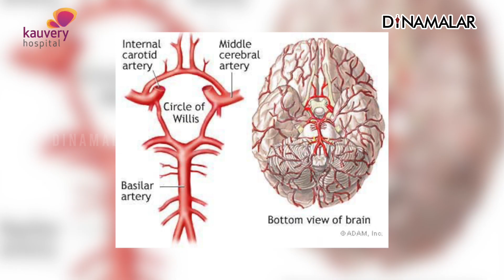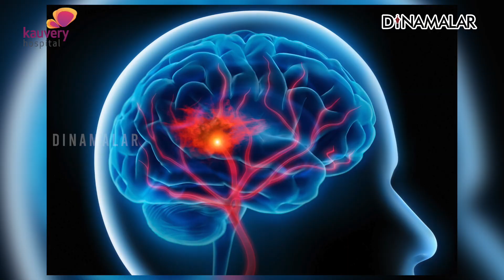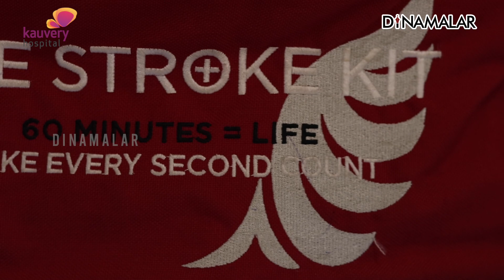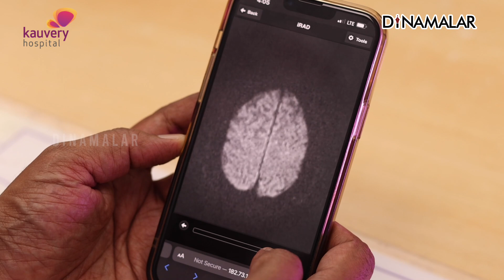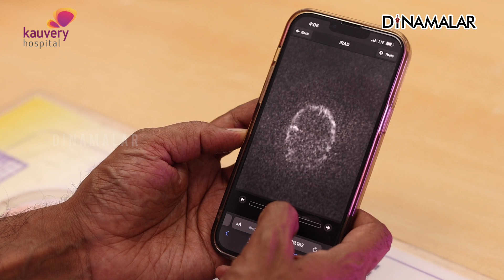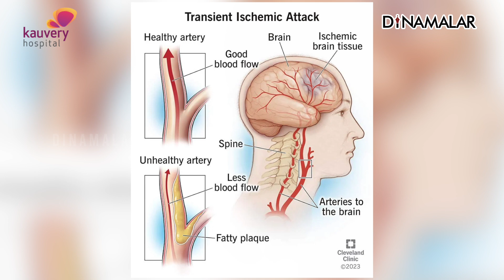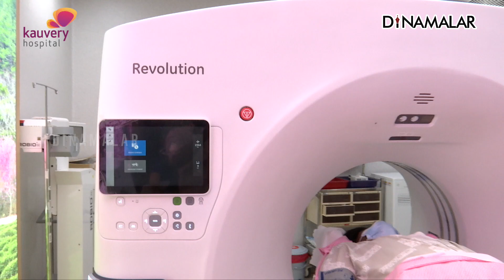மூளையை பாதிக்கும் பக்கவாதம் | கண்டுபிடிப்பது எப்படி ? | உயிர்காக்கும் சிகிச்சை | Kauvery Stroke Unit